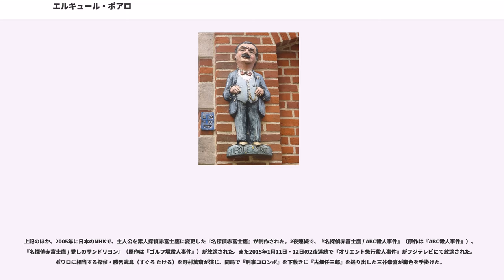エルキュール・ポアロ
アガサ・クリスティ

エルキュール・ポアロ（Hercule Poirot, ポワロとも日本語表記）は、アガサ・クリスティ作の推理小説に登場する架空の名探偵。ベルギー人。

シャーロック・ホームズなどと同様、時代を越え現在にまで至る支持を得た名探偵の一人。ホームズ以来のそれまでの推理小説の主人公から一線を画した探偵であり、滑稽ともいえるほどの独特の魅力で高い人気を誇る。クリスティが生み出した代表的な探偵と同時に、一般的にも著名な名探偵の一人である。

33の長編・54の短編・1つの戯曲に登場し、ミス・マープルシリーズと並んでクリスティが生涯書き継ぐ代表シリーズとなった。しかし、クリスティ自身は自伝の中で「初めの3、4作で彼を見捨て、もっと若い誰かで再出発すべきであった」と述べている。孫のマシュー・プリチャードの証言では、クリスティはポアロにうんざりしていたが、出版社などに半ば強制される形でシリーズを書きついでいた。

日本では第二次世界大戦前から紹介されており、現在でも日本語でほぼ全てのポアロ作品を読める。

19世紀中頃に生を受け、ベルギー南部のフランス語圏（ワロン地方）出身とされている。名前のエルキュール (Hercule) は、ギリシア神話に登場する怪力の英雄「ヘラクレス」のフランス語形。

ベルギーで警察官として活躍し、署長にまで出世した後、退職していた。第一次世界大戦中、ドイツ軍の侵攻によりイギリスに亡命することを余儀なくされる。亡命者7名と共に、イギリスの富豪夫人（エミリー・イングルソープ）の援助を受けて、スタイルズ荘のそばにあるリーストウェイズ・コテージで生活をしていた。そこで、以前にベルギーで知り合っていた友人のアーサー・ヘイスティングズ大尉と再会し、殺人事件を解決する（『スタイルズ荘の怪事件』）。その後、イギリスでヘイスティングズ大尉と同居し、探偵として活躍し、数多くの難事件を解決する。

ヘラクレスの名とは反対の小男（背丈は5フィート4インチ（約163センチメートル）そこそこ）で、緑の眼に卵型の頭・黒髪で、ぴんとはね上がった大きな口髭をたくわえている（晩年は頭頂部が完全に禿げ上がった）。「灰色の脳細胞」を十全に活用できる賢さを持つと自認し、自らを世界最高の探偵であるとする自信家である。『第三の女』で若い女性に「お年寄り」といわれたときには大変ショックを受けていた。女性には優しく、物腰柔らかで、若者たちの恋愛の成就を図るきざな紳士であり、常に整理・整頓を心掛け、身なり（特に口髭）に注意を払い、乱雑さには我慢できない。

捜査には容疑者たちとの尋問や何気ない会話に力点を置き、会話から人物の思考傾向・行動傾向を探っていく。地面に這いつくばって証拠品を集めるやり方を「猟犬じゃあるまいし」と言い否定するものの、物的証拠も尊重してこれらと心理分析を組み合わせた推理で数々の難事件を解決してきた。容疑者全員を集め、ポアロの辿った推理過程を彼らへ説明しながら真犯人をその場で指し示す。口癖は事件の真相へ近づくと「私の灰色の小さな脳細胞 ("little grey cells") が活動を始めた」や、いつも行動を共にするヘイスティングズ大尉に諭す「あなたの灰色の脳細胞を使いなさい」など。

フランス語圏出身のため、興奮すると訛ったり、英語の合間合間にフランス語を混ぜたりする。ポアロ自身は英語がまともに話せないふりをして、英国人を油断させるのだと言っている。いかにも外国的で時として滑稽とも見えるポアロの言動に英語圏の容疑者たちは油断し、事件解決の手がかりとなる言葉を洩らしてしまうことも多い。フランス人と間違われることをひどく嫌う。船や飛行機が苦手。

引退して悠々自適に生活し、カボチャ（正確にはペポカボチャの一種で外見が冬瓜に似る）を育てるのが夢で、実際に『アクロイド殺し』などでそのような生活を実現しているが、難事件・怪事件が引退を許さず、自身も実際には隠棲生活には適応できない様子である（『アクロイド殺し』では不意に癇癪を起こし、せっかくのカボチャを塀越しに投げ捨てるという暴挙に及んでいる）。

親友のヘイスティングズは1937年の『もの言えぬ証人』あたりまでは語り手となって、ポアロのいわゆる「ワトスン」役を務めることがしばしばである。ヘイスティングズの何気ないひと言がヒントとなり、ポアロが事件を解決に導くのもほ...